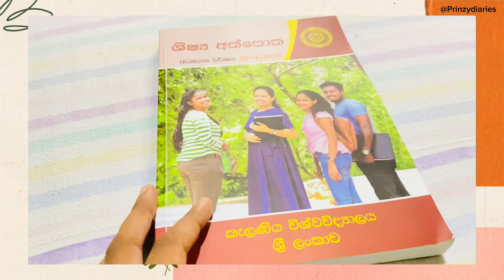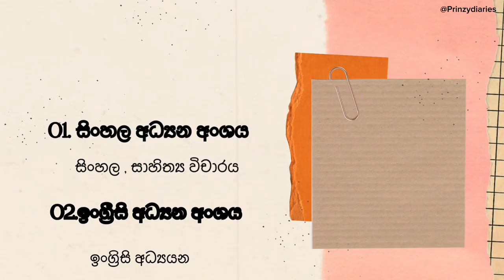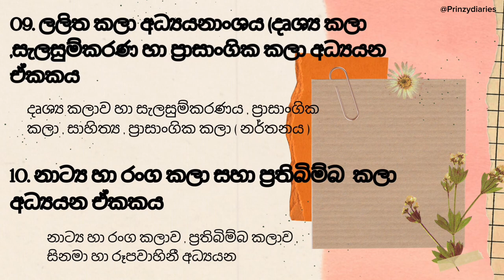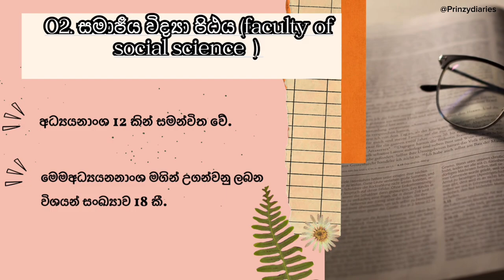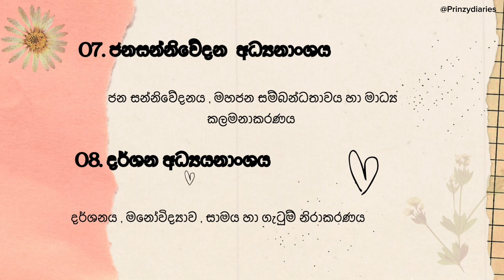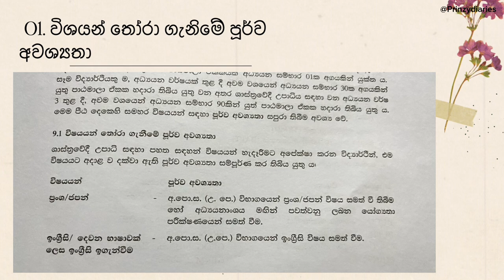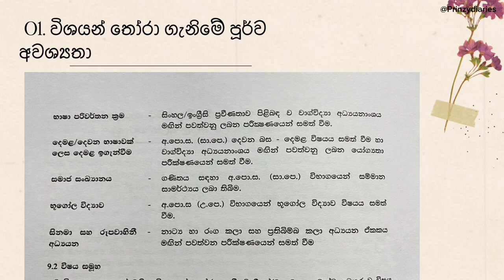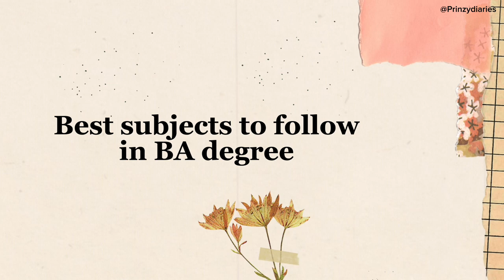Best Subjects to do for BA Degree | A/l Arts කරපු ළමයි කැම්පස් ගිහින් මෙහෙම subjects තෝරගන්න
Hey friends ,

Today I talking about Bachelor of art Subjects in university of kelaniya For Art Students.

Say Hi

AL arts | university of kelaniya | University in sri lanka
Al arts after al | A/l arts subjects | University Students | University Subjects | Campus Subjects
|After al courses in sri lanka | Arts deploma
External degree | Hrm courses | Marketing courses
IT degree | Government jobs for AL | Open University degrees | After AL exam Sri Lanka | Arts karapu ayata
Tips for after al students | After al sinhala
What do after al | LLB
Geamasewaka exam | Open university
Art Degree | කලා උපාධි | art degree jobs in sri lanka
art degree jobs | art degrees are useless
art degrees ranked | art degree uk
art degrees that are actually worth it
art degree sketchbook | art degree sims 4
fine art degree | art history degree | art therapy degree
after al courses in sri lanka | after al jobs in sri lanka
after al maths | after al jobs | after al commerce
free online courses with certificates sinhala
free online courses in harvard university
free online courses with free certificates 2021
free online courses with certificates for medical students
free online courses for students